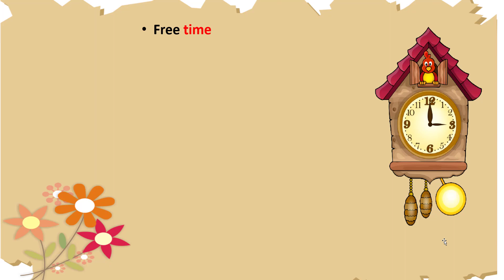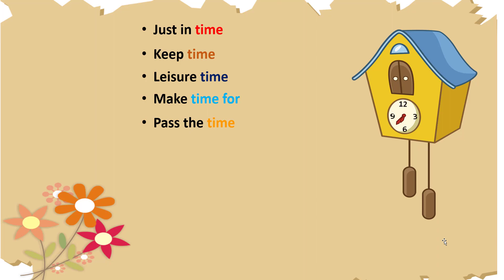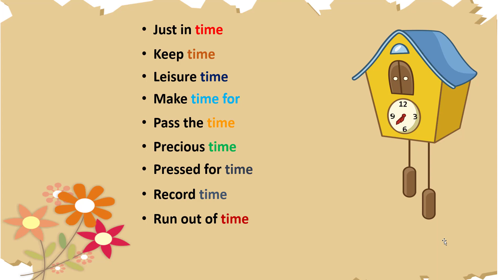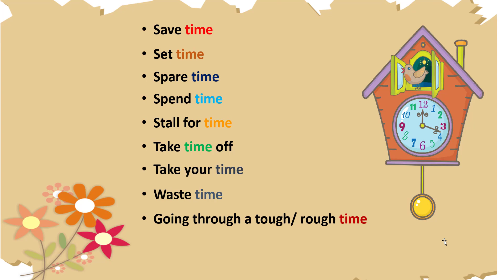Collocations for IELTS writing task 2 - Collocations words for IELTS - Collocations part 9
Collocations for IELTS writing exam and IELTS speaking exam.
what are collocation words ?
what are collocation in English?
collocation how to use ?
collocation how to learn ?
collocation when to use?
collocation for ielts.
collocation for pte
collocation and idioms
collocation in use
collocation list for ielts
collocation pronunciation
collocation used in pte
collocation used in daily life
collocation in use intermediate
collocation examples
collocation words for ielts
collocation dictionary
collocation synonym
collocation method
collocation study
collocation with get
collocation with go
collocation with come